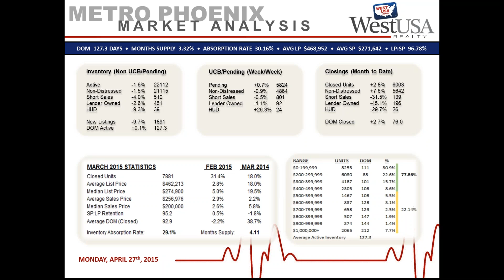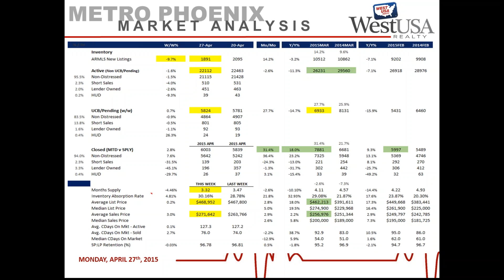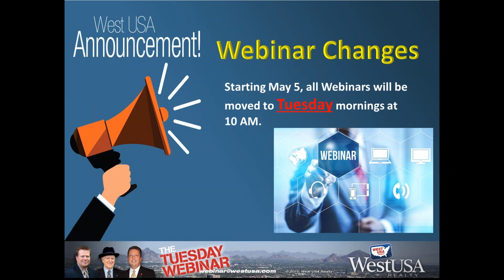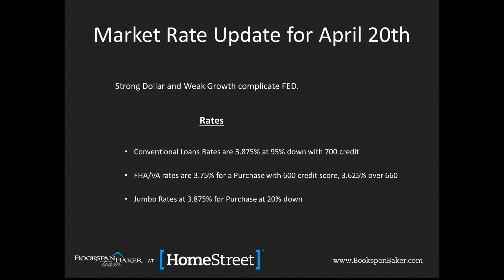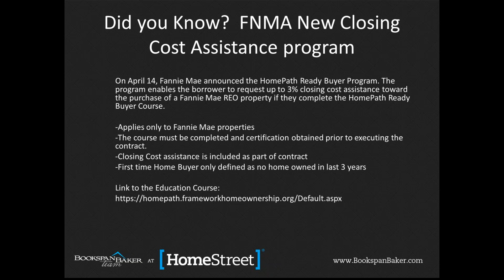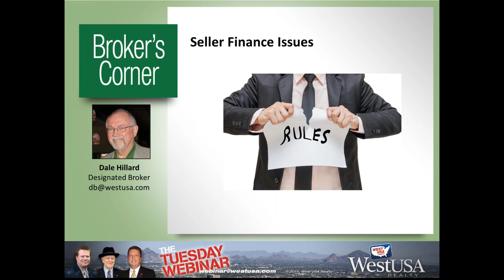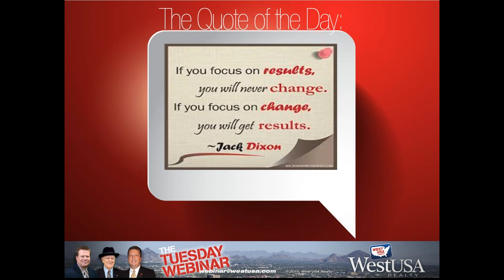West USA Realty - Monday Morning Webinar, April 27th, 2015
Join us at 10AM as Dale Hillard, stops by to discuss changes with the CFPB, as well as to discuss seller finance issues. In addition, Patti will share three Out-of-the Box mobile apps for agents. A must hear.
To Register for all of West USA's Webinars please go